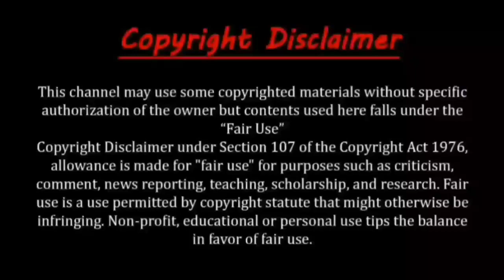ভিডিওটি দেখে আপনার চোখে পানি চলে আসবে | Humans Rescued Animals in bangla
প্রাণীগুলো মানুষের সাহায্যে আবার জীবন ফিরে পেয়েছে | Humans Rescued Animals in bangla